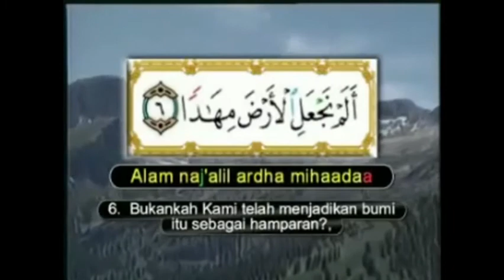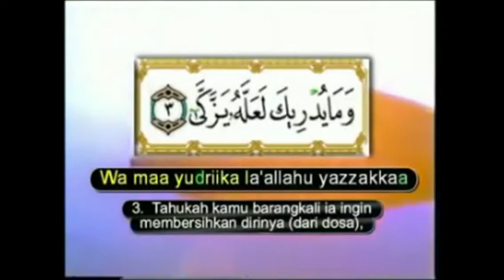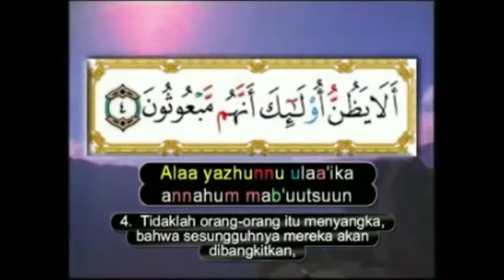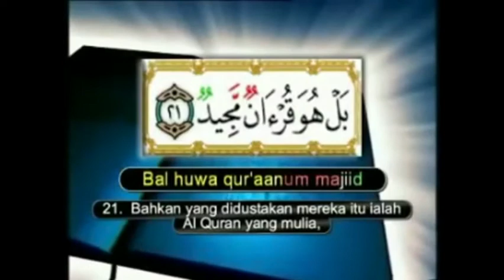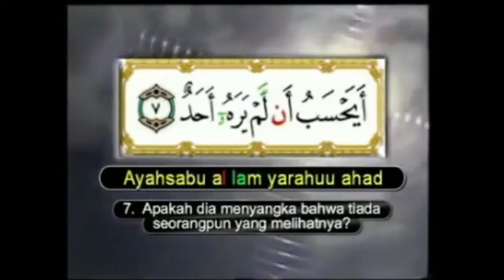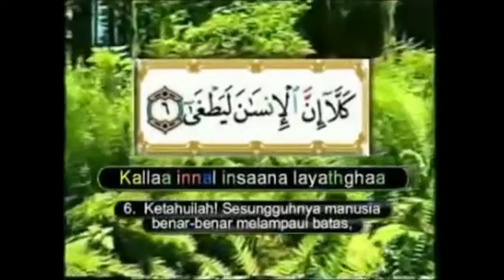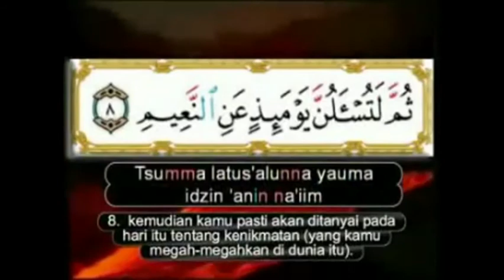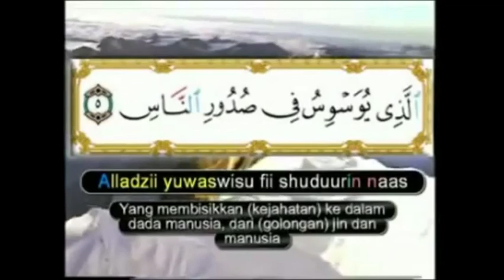bacaan merdu Juz Amma juz 30||murrotal anak||Muhammad thaha aljunayd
Silahkan mendengarkan dan menghafal